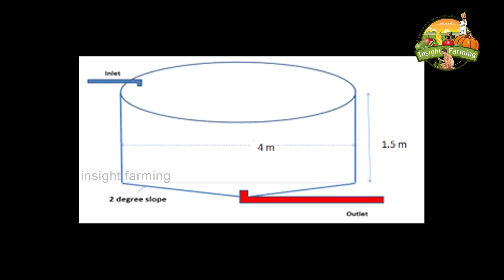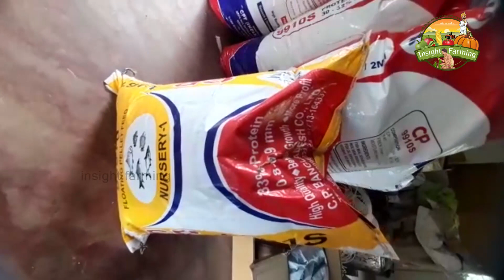Biofloc fish Farming|Is Biofloc a successful business?||Biofloc fish farming Odisha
Biofloc  fish Farming|Is Biofloc  a successful business?

Biofloc is the modern fish farming technology widely used by farmers in different states of India which requires less space rather than Traditional fish farming. Mr. Pratap Kumar Nayak is one of the Leading Biofloc fish farmer and also trainer in Odisha.